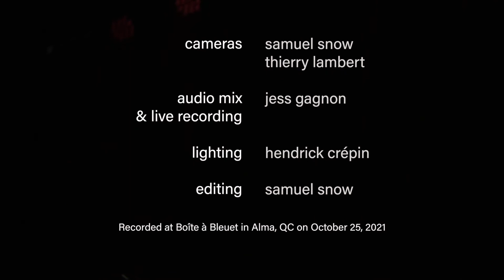Sheenah Ko - Waterfall Live (Complete Solo Performance)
Solo performance of Waterfall, single from Ko's 2022 Future Is Now
All music and lyrics by Sheenah Ko
Live audio engineering and mix by Jess Gagnon
Captured by Samuel Snow and Thierry Lambert at La Boîte à Bleuet with support from Objéctif Scène
Lighting by Hendrick Crépin